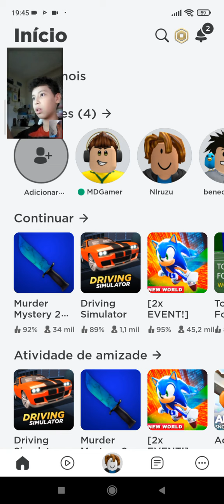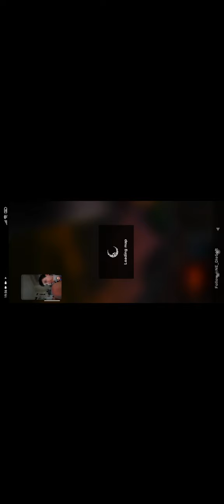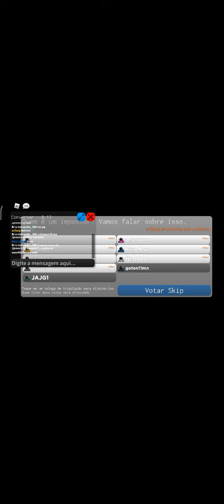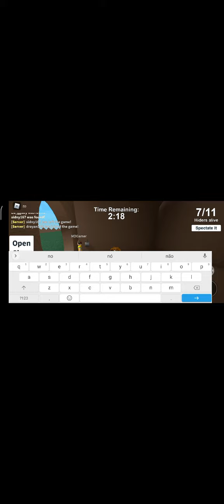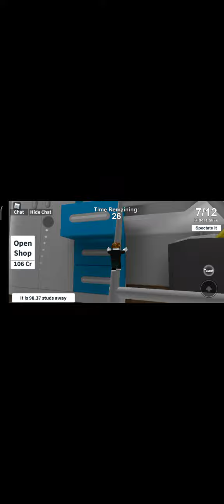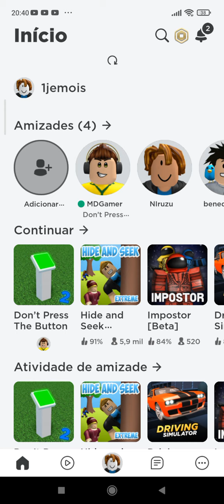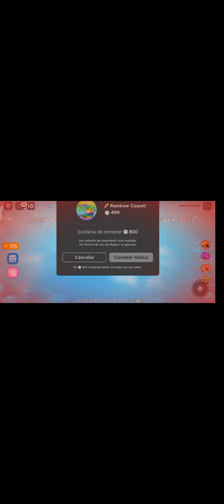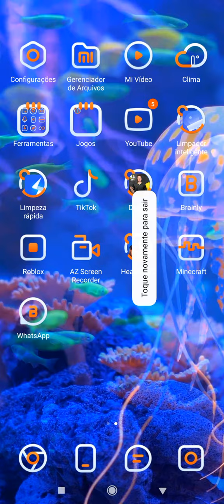25 de maio de 2022